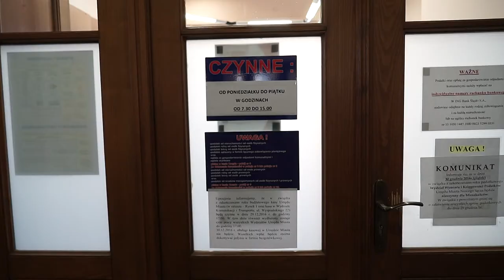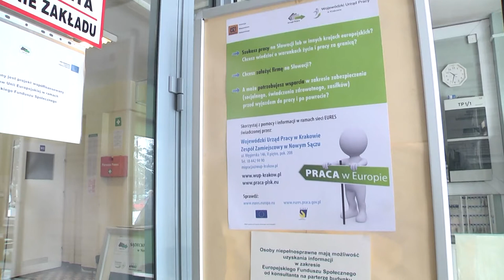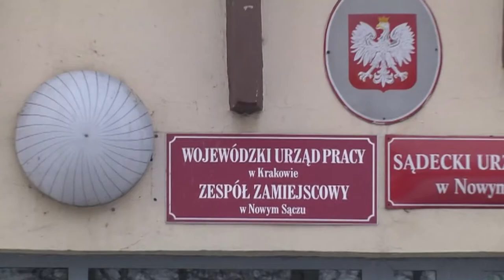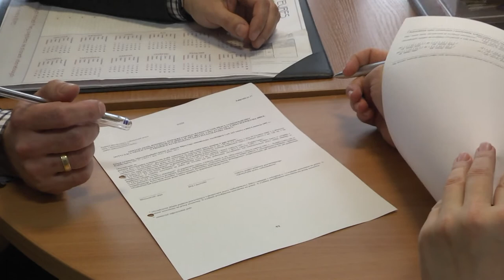Wróciłeś z zagranicy? Skorzystaj z bezpłatnego wsparcia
Nowy start w Małopolsce i Wróć z Powerem to projekty realizowane przez WUP w Krakowie z myślą o osobach powracających z zagranicy. W ramach oferty można skorzystać z doradztwa zawodowego, porad prawnych, podatkowych i tłumaczeń.